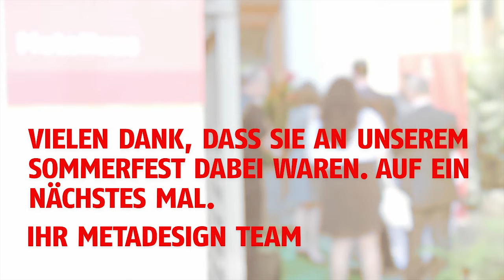MetaDesign Sommerfest 2014